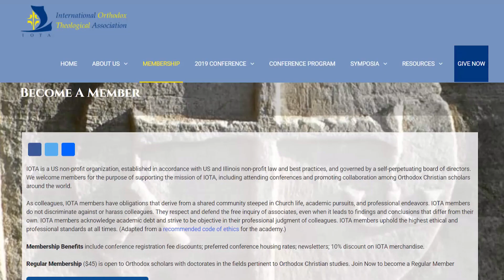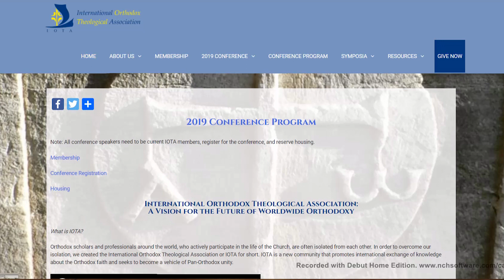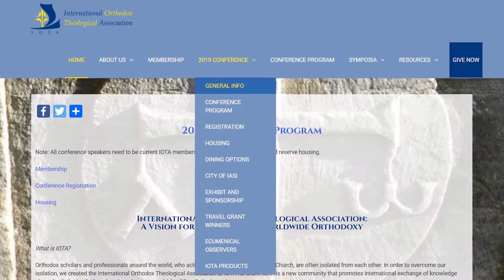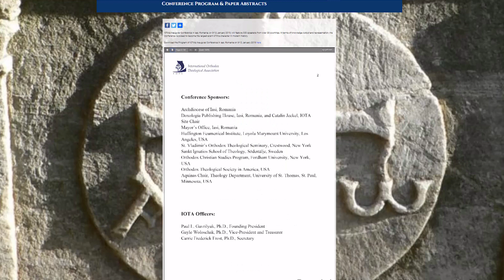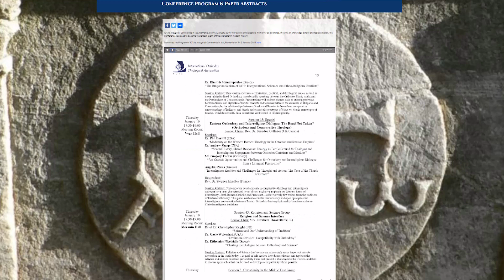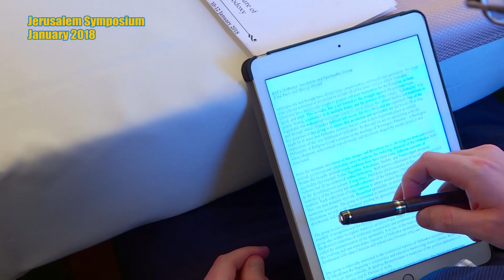IOTA's Inaugural Conference: A Call to Pan-Orthodox Unity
Interview with Dr. Paul L. Gavrilyuk, Founding President - International Orthodox Theological Association